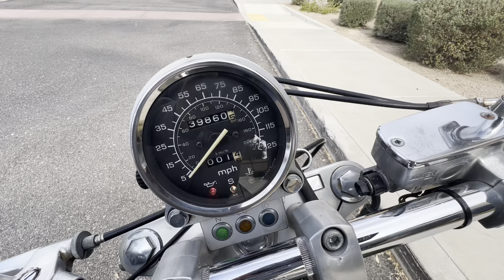1997 Honda Shadow ACE 1100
***Just In!*** This super clean 1997 Honda Shadow ACE 1100 will not disappoint! Only 39K Miles! ALL SERVICE RECORDS AVAILABLE!

Never Down!
1099CC Engine
5 Speed Transmission
All Service Records! Including Recent Tires, Oil Change & Battery!

Drag Bars
Progressive Suspension
Brown Leather Side Bag
Brown Leather Fork Bag
Custom Seat
Sissy Bar

Looks Great!
Runs Great!
Rides Great!

NO STORIES!

Moto A2Z
8743 E Pecos RD #126